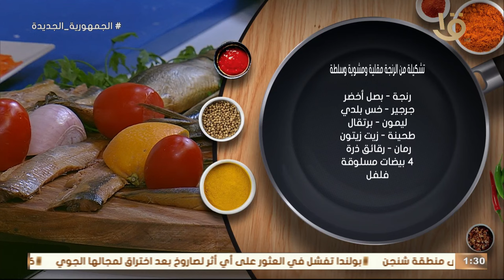إلى عشاق الرنجة ❤️😋ثلاث وصفات من الرنجه سفره 😧❤️من الرنجة من مطبخ أكلة أمي❤️🌚